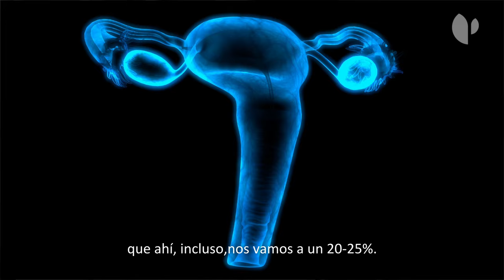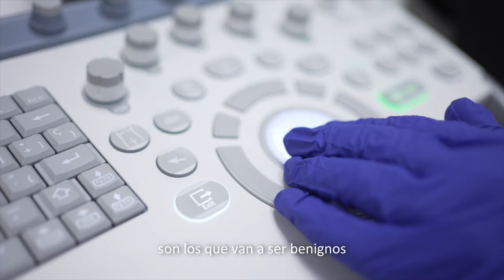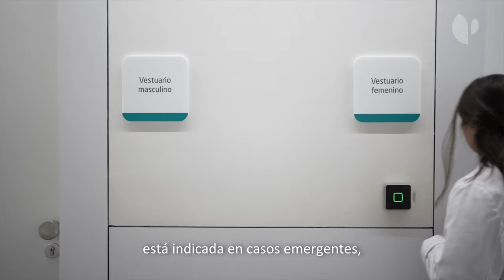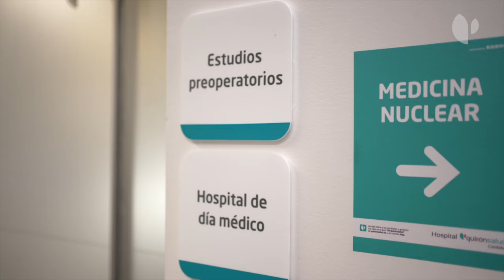YouHealth: Quiste de ovario. Un compañero silencioso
El quiste de ovario es una tumoración que puede afectar tanto a la trompa como al ovario y que supone una afección común en mujeres de todas las edades. Si bien es mucho más frecuente en mujeres premenopáusicas, sobre todo en población joven, entre las que tiene una prevalencia de entre el 20 y el 25 por ciento, afecta también a una de cada diez mujeres postmenopáusicas. Alrededor de un 10 por ciento de ellos son malignos.

Los profesionales del Hospital Quirónsalud Córdoba lo explican en este vídeo.

El Dr. Balbino Povedano, jefe de Servicio de Ginecología y Obstetricia del Hospital Quirónsalud Córdoba, comparte su experiencia en el manejo clínico de los quistes de ovario y nos explica en qué consiste esta patología, cuáles son los diferentes tipos de quistes de ovario, la sintomatología y las diferentes opciones de tratamiento disponibles.

De la mano de la Dra. María Dolores Torres, especialista del Servicio de Ginecología y Obstetricia, conocemos los principales factores de riesgo, la prevalencia de esta condición en mujeres de todas las edades y la importancia del diagnóstico precoz en el quiste de ovario, así como su impacto en la salud de la mujer.

El Dr. José María Martos, experto en Diagnóstico por la Imagen, nos lleva a través de las técnicas de imagen utilizadas para diagnosticar y caracterizar los quistes de ovario. Desde la ecografía hasta el TAC, pasando por la resonancia magnética, exploramos cómo cada una de estas herramientas puede ayudar en el diagnóstico preciso que permita determinar el mejor plan de tratamiento.

Para finalizar, la Dra. María Jesús Rubio, jefa de Servicio de Oncología Médica del Hospital Quirónsalud Córdoba, nos indica los pasos a seguir cuando aparece la sospecha de una lesión maligna, compatible con un diagnóstico de cáncer de ovario.

Secciones vídeo

0:00 – 0:38 Intro
0:39 – 1:10 ¿Qué es el quiste de ovario? Definición y prevalencia
1:11 – 1:41 Factores de riesgo en el quiste de ovario
1:42 – 1:58 Tipos de quistes de ovario
1:59 – 3:10 Síntomas del quiste de ovario
3:11 – 4:22 Diagnóstico del quiste de ovario
4:23 – 5:14 Tratamiento del quiste de ovario
5:15 – 6:53 Diagnóstico del cáncer de ovario
6:54 – 7:45 Cirugía del quiste de ovario
7:46 – 8:27 Diagnóstico precoz